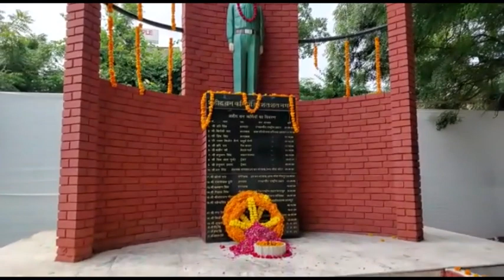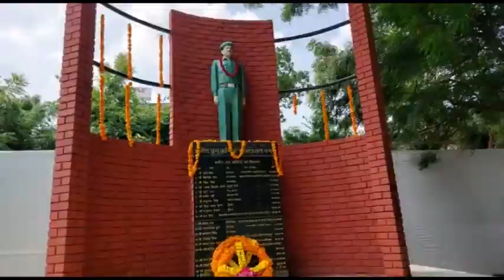shaheed van karmi divas arbaz visuals byte